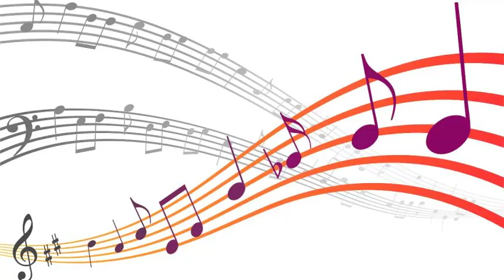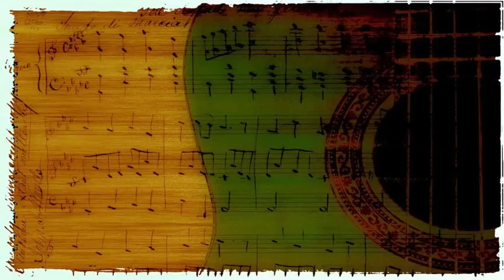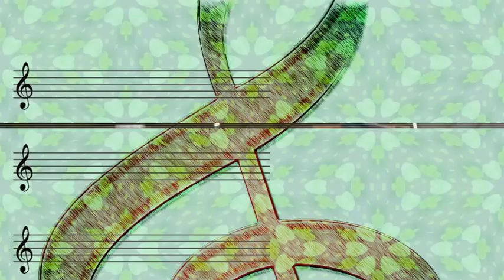Florindo Sassone - Vision (1950)